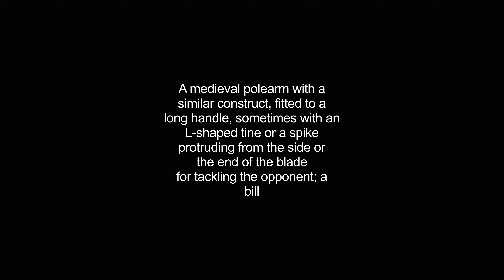billhooks video Dictionary meaning and pronunciation